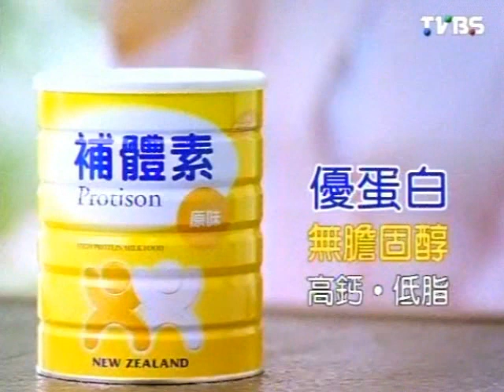2100全民開講 20120210 part 5/7